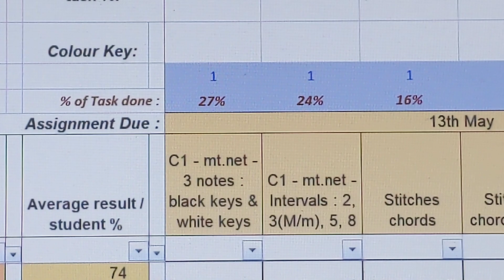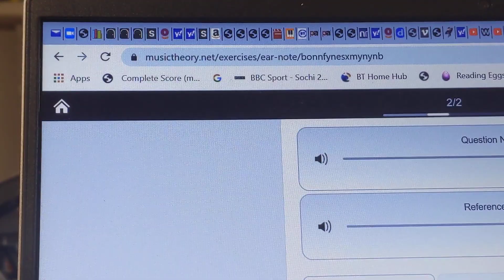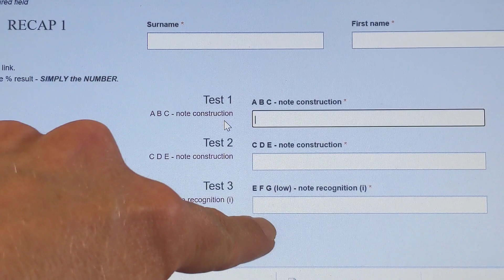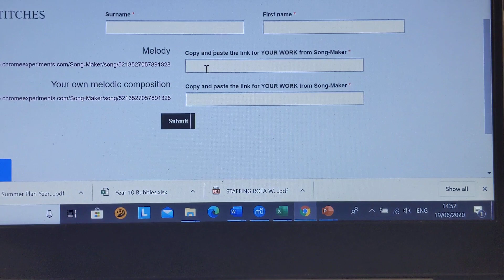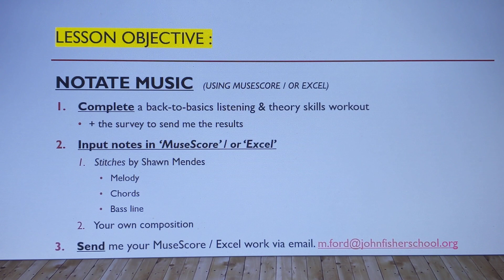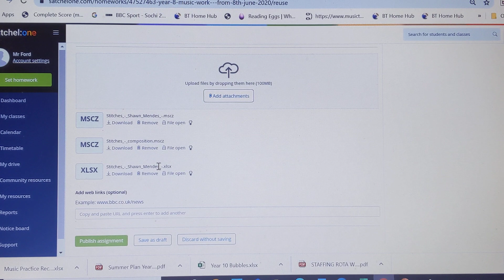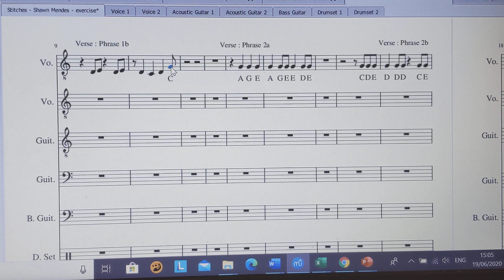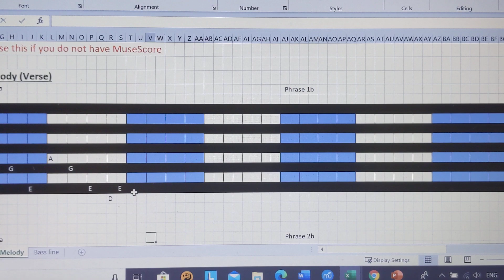Feedback Friday - 19 June 2020 - Year 8 Music